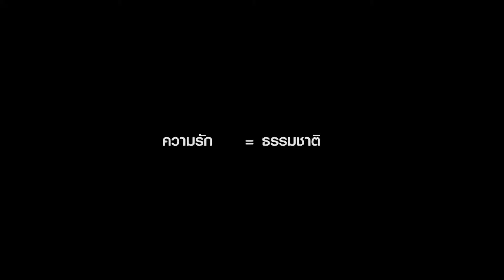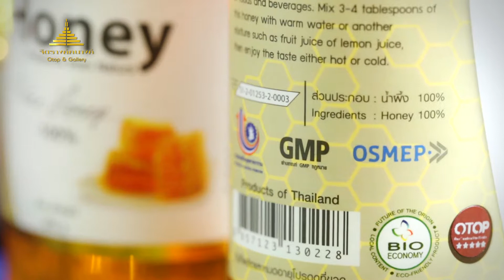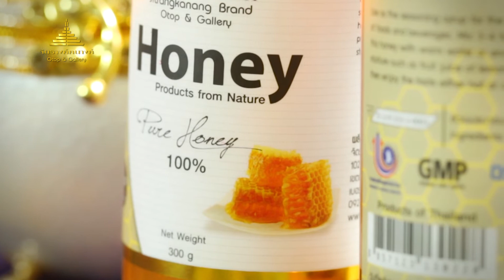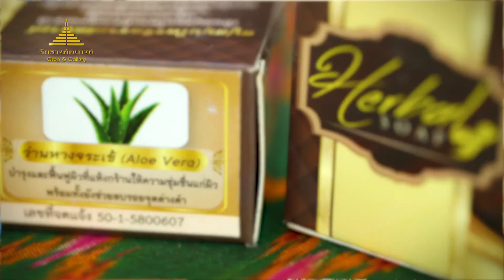Jitraangkanang DJ P'Aoy